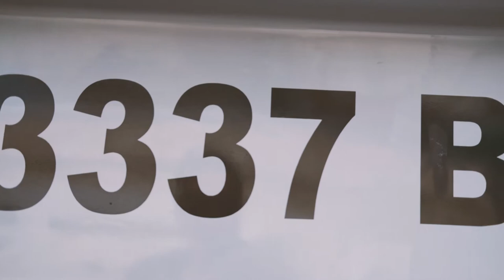LAUNCH of the BLACKFISH 2018-05-11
The BLACKFISH was designed and built by Charles and Darren de Bruin in one year.
Forget the Whale - Take to the Skies